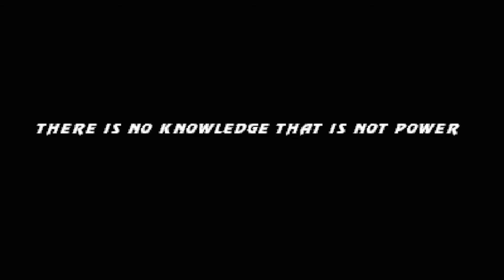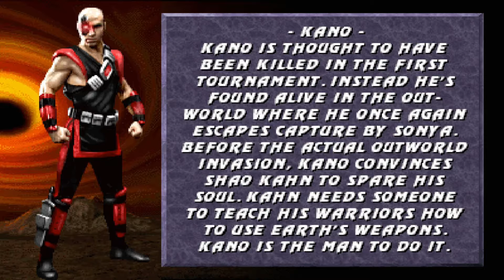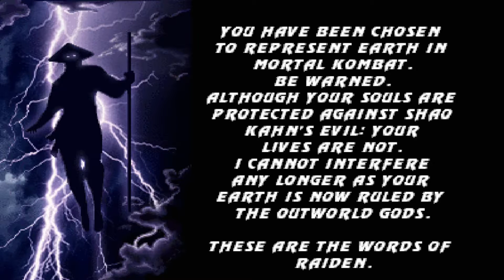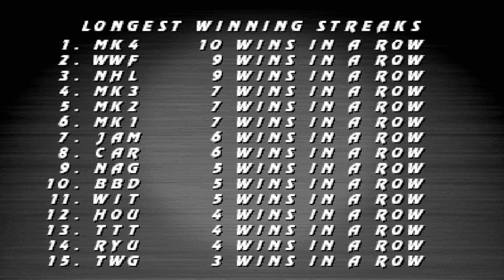Mortal Kombat 3: Arcade Attract Mode (MAME) (1080p 60fps)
Mortal Kombat 3, Revision 2.1 Arcade full attract mode on MAME. For some reason Kung Lao has no biography during the attract mode of the arcade version of MK3. Smoke also has no bio during the attract mode but most likely because he is a hidden character. Other versions of MK3 arcade don't have music during the first few screens of the attract mode. To record my laptop I use the Elgato Game Capture HD60.